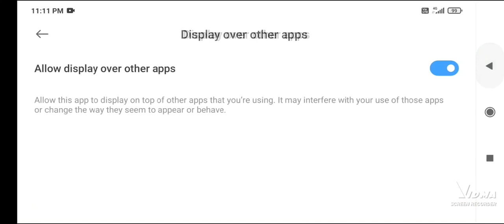How we make a iron fram in Pocket edition